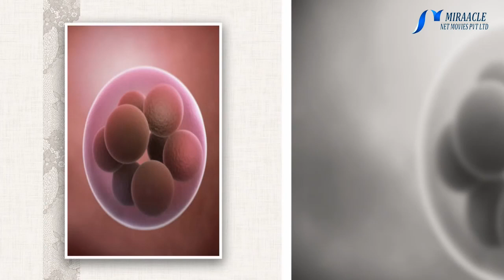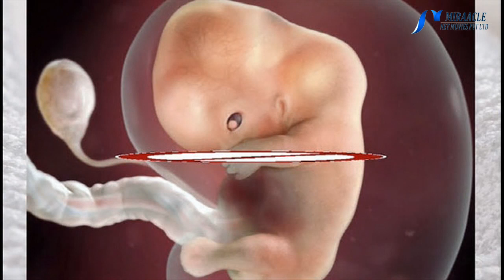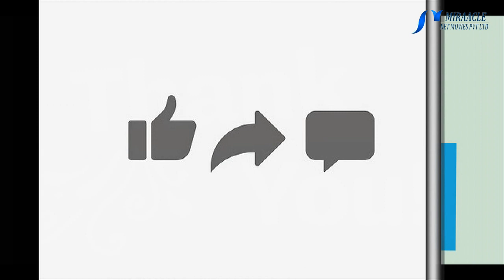குழந்தைகள் எப்போது பெரிதாய் பிறக்கும்?